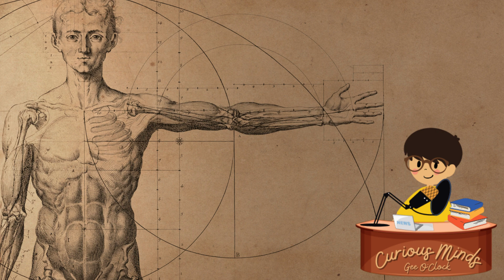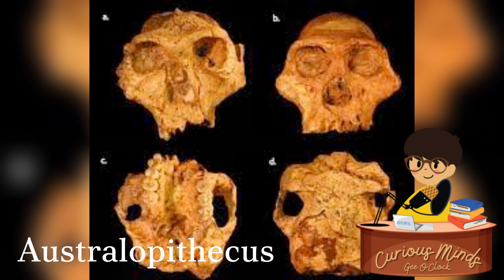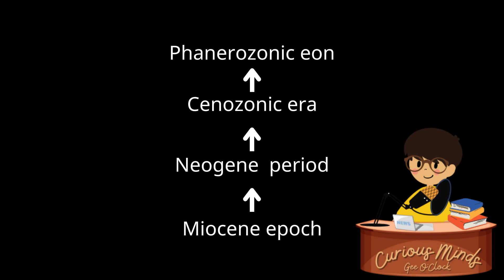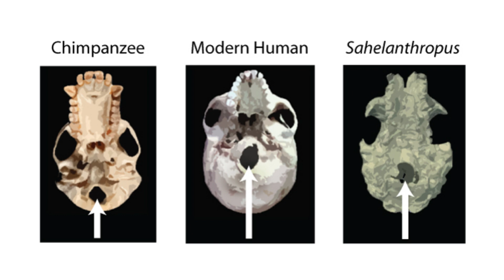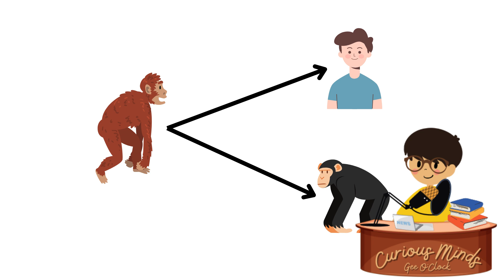มนุษย์คนแรกเป็นอย่างไร? | Curious Minds EP. 62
ทุกคนสงสัยกันไหมคะว่าการที่มนุษย์อย่างพวกเรามายืนอยู่ตรงนี้ได้ มันย่อมต้องมจุดเริ่มต้นแรกสุดอยู่แล้วอย่าง มนุษย์คนแรกของโลก อะไรแบบนี้ ว่าแต่พูดแล้วก็สงสัยนะคะว่ามนุษย์คนแรกของโลกจะเป็นใคร หน้าตาแบบไหน ถ้าทุกคนก็สงสัยเหมือนกัน งั้นวันนี้เราไปหาคำตอบกับเลยค่ะ